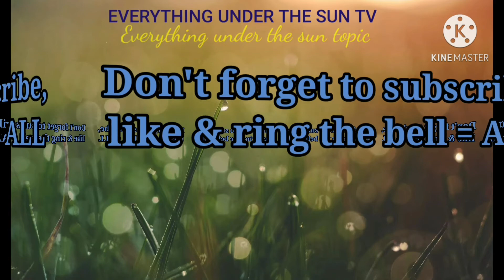Paano nangyari iyon marami ang likes kaysa views? More likes than views? Everything Under The Sun TV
Paanong nangyari mas maraming likes kaysa views?..ito pala ay ang bagong paraan ng pagpromote ng premier na mathumbs up ang video agadagad bago mapanood...🤩

A question need to be answer, may napansin kc ako sa ilang video na napanood ko pero di ko na matandaan kung anong video un...🤫

Ang mga mapapanuod dito ay  ibat-ibang mga topic na nagaganap sa ating buhay, mundo at pangyayari. Patuloy nating suportahan ang CHANNEL na ito upang marami pang inspirational videos  and learning videos ang ating matunghayan... SALAMAT and GODBLESS US ALL...

fb@Everything Under the Sun TV
Follow my lyka acct
everythingtv